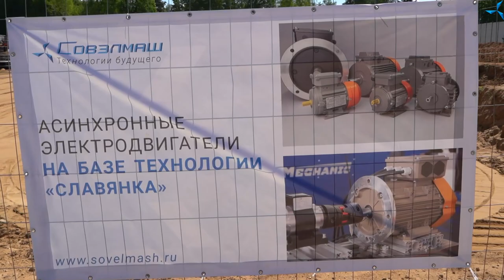Как это было: закладка капсулы времени «Совэлмаш»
На площадке ОЭЗ «Технополис «Москва» в Алабушево 25 мая 2021 года прошла торжественная церемония закладки капсулы времени «Совэлмаш», посвящённая завершению цикла нулевых работ по возведению здания проектно-конструкторского технологического бюро (ПКТБ).

Посол Финляндской республики Антти Хелантеря, генеральный директор «Совэлмаш» Игорь Яковлев и генеральный директор «ХАКА МОСКВА» Клаус Диктониус выступили с приветственной речью и пожелали проекту успешного развития. После их выступления состоялась торжественная закладка капсулы времени, в которой приняли участие не только официальные представители  госструктур и компаний, но и сотрудники компании «Совэлмаш».